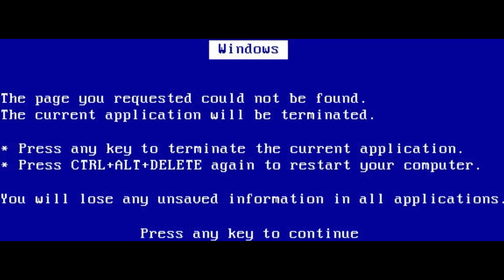TOP ou FLOP? | DELINEADOR MAGNÉTICO + CÍLIOS | LUH ANDRADE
Amores, hoje vim testar com vocês um produto bizarro que tá bombando no Aliexpress! O delineador magnético que MILAGROSAMENTE te ajuda a colocar cílios postiços. Será que realmente funciona?

💁‍♀️ O VÍDEO COMEÇA EM 5:00.

⏰ VÍDEOS NOVOS TERÇA, QUINTA & DOMINGO ÀS 18h.